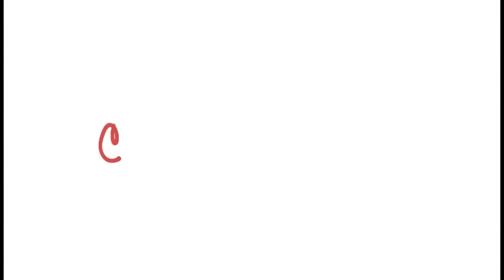DAY 22: Schleich Horse Club Advent Calendar | Crazy8Family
The countdown continues with the Schleich Horse Club Advent Calendar!

64 E Uwchlan Ave #423